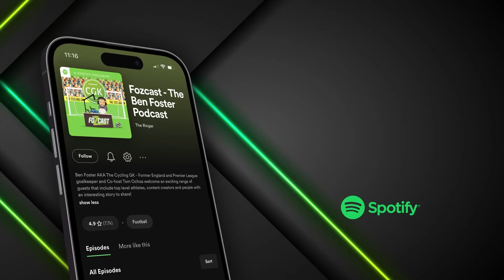Kieran Trippier did THIS in Mid-season?!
In this clip, Premier League defender Ben Mee shares a wild story about his ex-teammate and current Newcastle defender Kieran Tripper and how, mid-season, he decided to take a little trip away to sunny Benidorm! 🤣

Full episode on Spotify below! 👇🏼